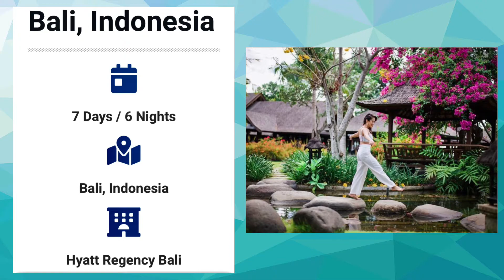Bali Indonesia.Hyatt Regency Hotel 5* $399. 2p. 7d.Buffet Incluido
Soy Natalie Ramírez
Es un gusto saludarte y mostrarte un poco de nuestro Club de Viajes 🤩✈️
No Somos Agencia de Viajes. No Vendemos Vacaciones; más bien Te mostramos una manera súper económica, de Vacacionar, Disfrutar un estilo de vida unico…a la vez, qué también generas ingresos
Si te gusta viajar 🏄te invito a ver esta excelente oportunidad en nuestro Club de Viajes Privado Internacional, donde como Miembros Socios , Ahorramos y Viajamos Con Increíbles Descuentos, Desde el 30% Hasta el 70% y Más 😊
Además de Otros Muchos Beneficios…
Tendrás tu propio Travel Site. Tu Plataforma de Reservas para tus Viajes, Hoteles, Cruceros, Vuelos, Renta de carros, Compras Online, Descuentos en Restaurantes etc. Ademas de otros muchos servicios
Y si quieres ir mas alla y trabajar en la Industria del Turismo, la mayor Industria del mundo,  tienes la oportunidad cómo Socio, tener increibles ingresos por recomendar nuestros increíbles destinos
Si te llama la atención estaré encantada de invitarte a una presentación por Zoom o Teléfono
Si te resulta atractivo formar parte de nuestro Club de Viajes, Puedes compartir, Recibir comisiones y la posibilidad de quedarte en uno de los Hoteles Gratis.
Dime Cuando Podemos Hacer Un Zoom De Presentación
Te Veo Pronto!🤩
Natalie Ramirez
Mas información Contactame aquí👇🏻